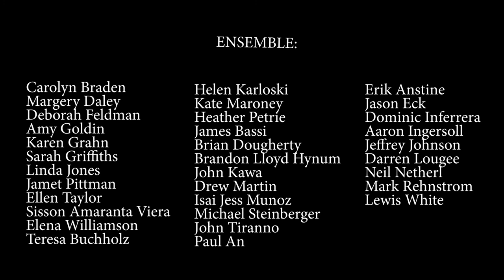Voices of Ascension | Sacred Service (Avodath Hakodesh) by Ernest Bloch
Voices of Ascension presents Ernest Bloch's Sacred Service from "Bernstein Chichester Psalms Bloch Sacred Service."

Church of the Ascension, New York, NY. May 17, 2018.

Dennis Keene, Artistic Director & Conductor,
Voices of Ascension Chorus & Orchestra

Program:
00:00 Beginning
01:32 Part I
14:21 Part II
20:07 Part III
30:01 Part IV
38:28 Part V

Soloists:
Sarah Griffiths, soprano
Helen Karloski, mezzo-soprano
Heather Petrie, contralto
Brandon Lloyd Hynum, tenor
Zachary Nelson, baritone
Jason Eck, bass-baritone

The choral artists in this concert are represented by AGMA, the American Guild of Musical Artists, AFL-CIO, the union that represents artists performing in opera, modern dance and choral presentation, as well as choreographers, stage directors, and stage managers.